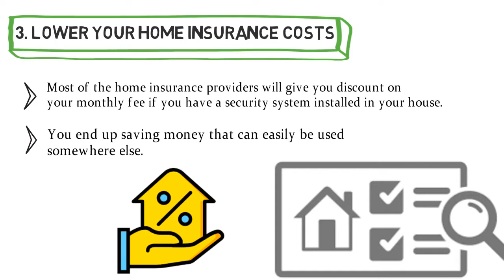Security System Edmonton-Branded Company of Security System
Security System Edmonton is the provider of peace of mind, who gives the best and trustable service to you and your family.